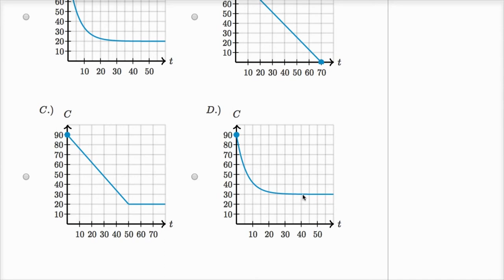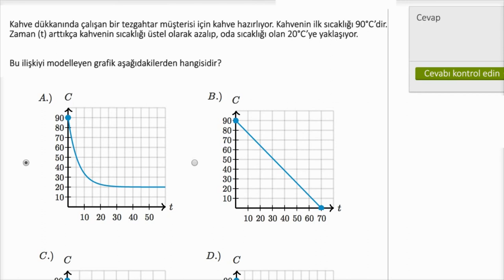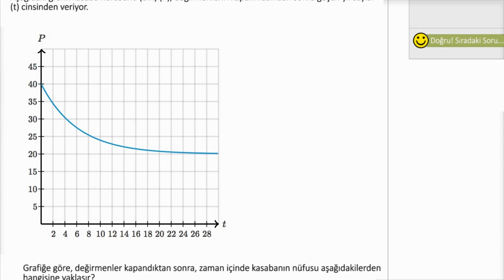Cebirsel Modellerin Sonsuzdaki Davranışları (Cebir / Fonksiyonlar) (Matematik)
Bir kafede çalışan baristanın müşterilerine hazırladığı kahvenin sıcaklığı ile ilgili bir cebirsel modelleme örneği.